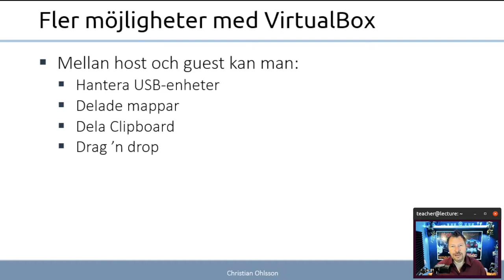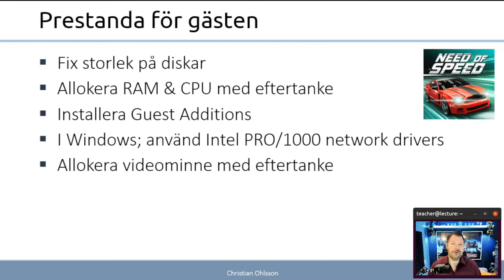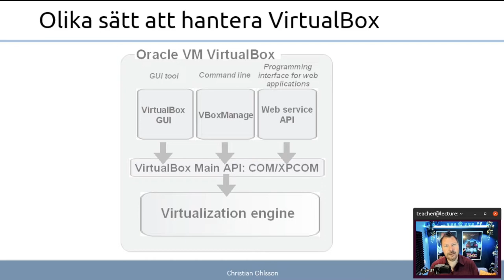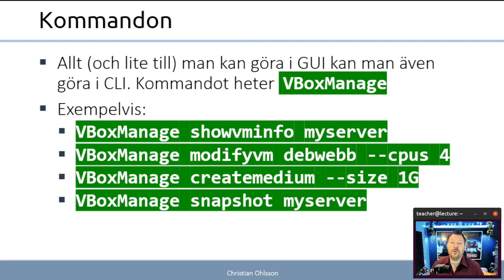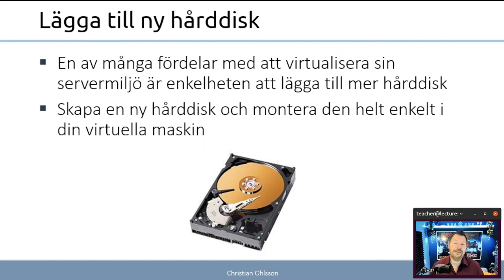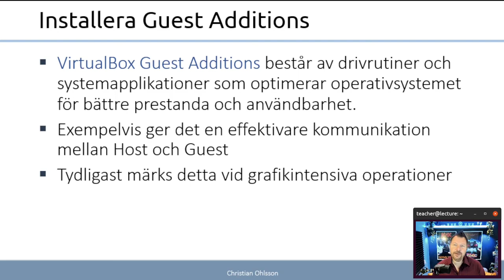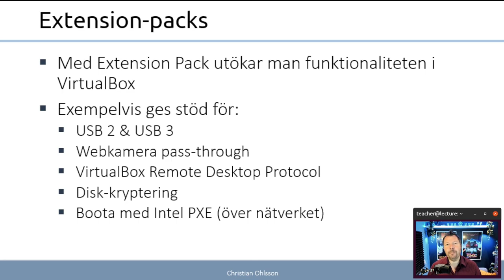ITN 2022 3.5.1 Avancerad hantering av virtuell server